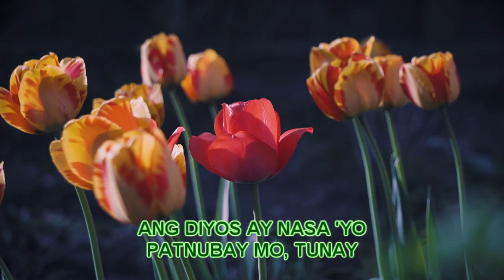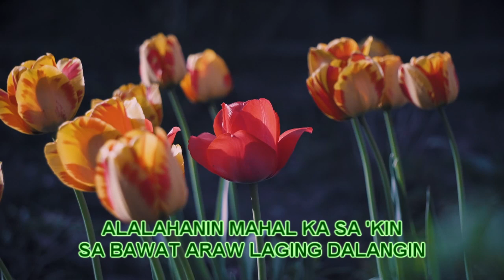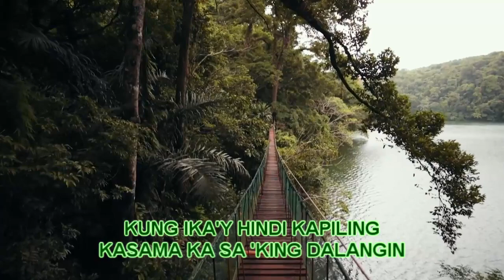AKING KAIBIGAN Ricky Sanchez Minus One, Accompaniment Track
Words & Music : Ricky Sanchez
Musical Arrangement : N. Arnel De Pano
Executive Producer : Messiah Productions (Ricky Sanchez)